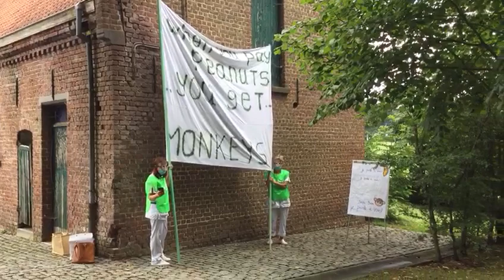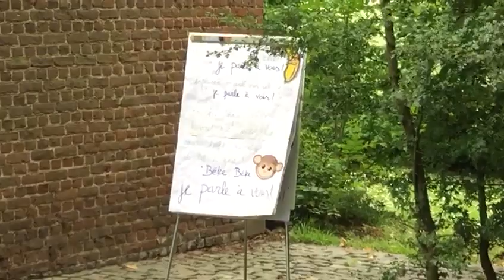WZC Sint-Leonard Maarkedal